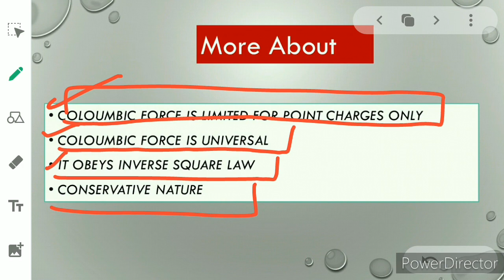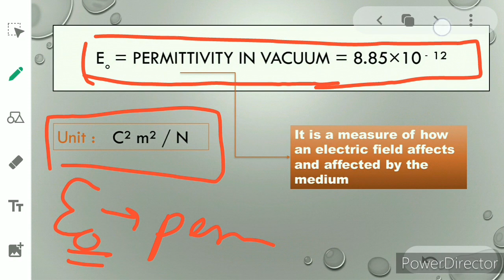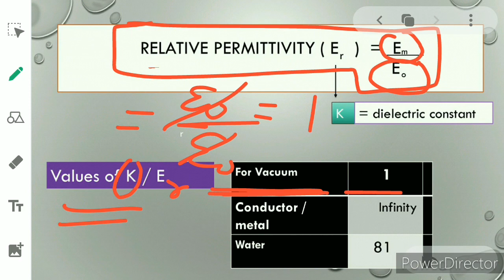What is Coulomb's Force | Electrostatics | Class 12th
ELECTROSTATICS is a branch of science in which we studied about the rest charges and their properties